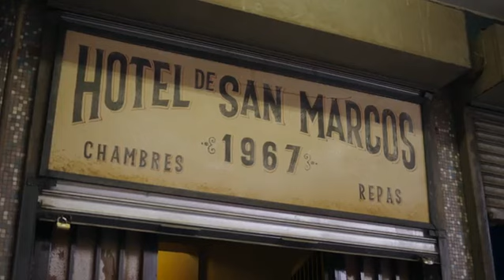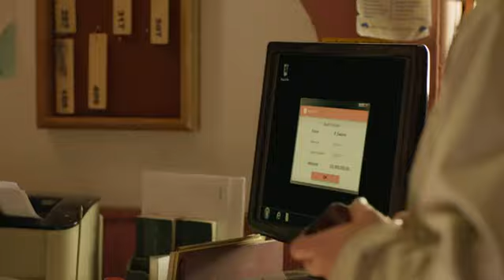Professionals 1 by ice p